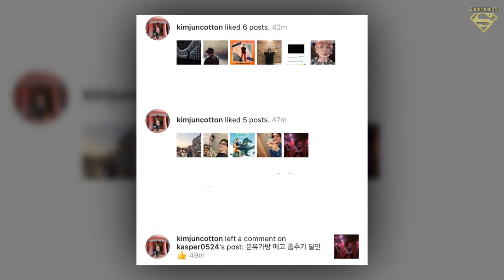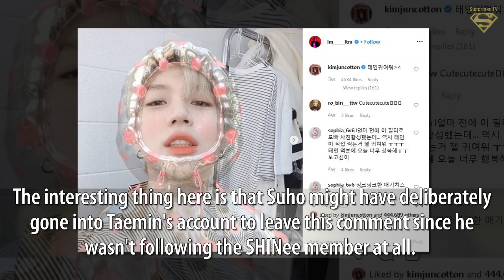SHINee's Taemin Shared a Series of Playful Pictures of Himself and EXO's Suho Left a Corresponding C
SHINee's Taemin Shared a Series of Playful Pictures of Himself and EXO's Suho Left a Corresponding Comment for It